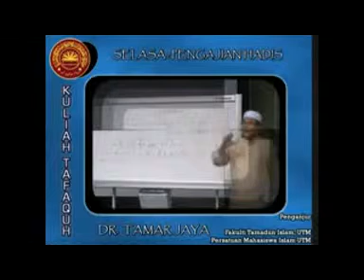HD-MENGUMPAT-DR TAMAR JAYA 27.3.12 UPGRADE